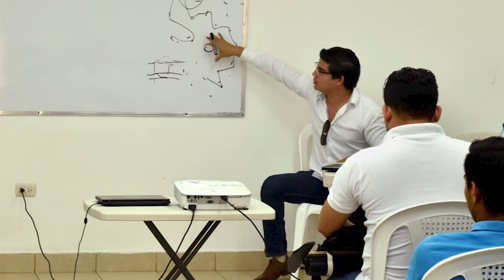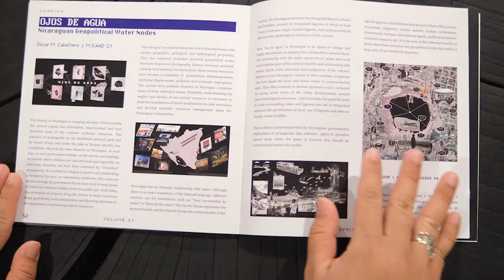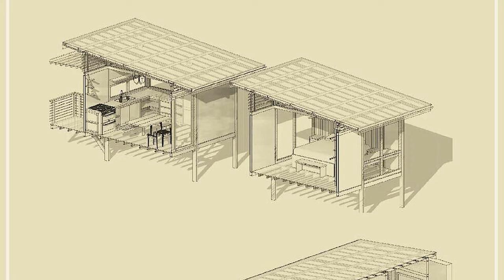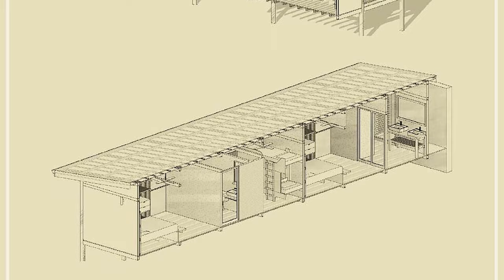Dos nicas migrantes graduados de maestrías en Harvard y Columbia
La crisis sociopolítica los empujó a dejar su patria y abandonar sus proyectos en marcha. Iniciar de cero en el país que los acogió significó superar muchas barreras y asumir nuevos desafíos, incluyendo continuar con su formación académica.
En 2020, Óscar Caballero se convirtió en la primera persona solicitante de asilo político en graduarse del Máster en Diseño Arquitectónico Avanzado de la Universidad de Columbia, con sede en Nueva York.
En abril de este 2023, Óscar Zamora se recibió del Máster en Arquitectura de la Universidad de Harvard, ubicada en Boston, siendo el tercer nicaragüense en lograr esa hazaña en la historia de la importante institución educativa.
Hoy, ambos se desempeñan en Estados Unidos como profesionales de la arquitectura, investigadores académicos, docentes y artistas visuales.